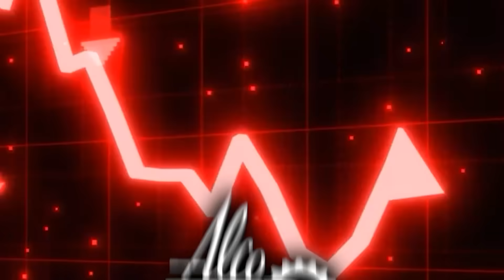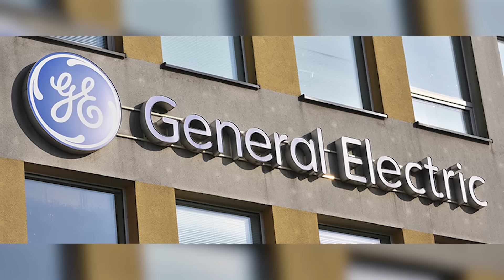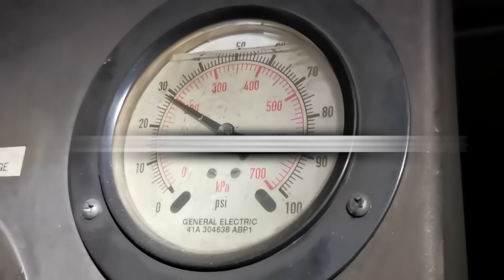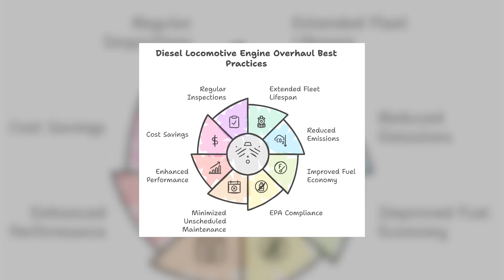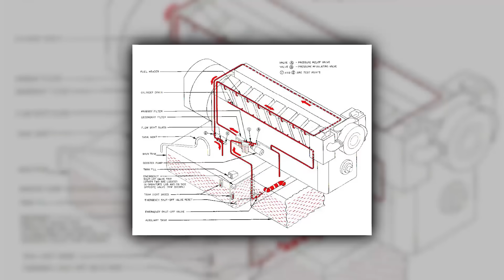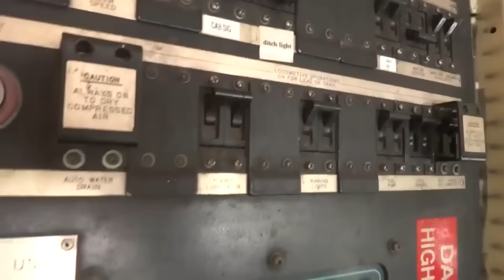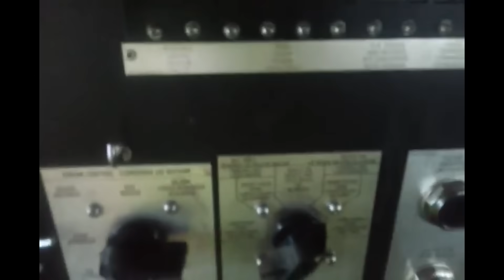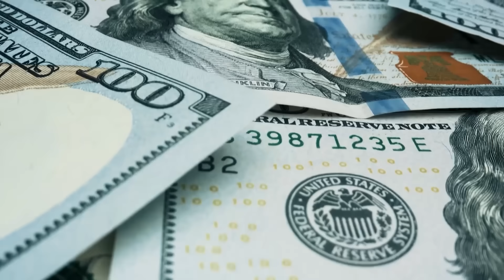The GE Engine That Buried Alco for Good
The GE 7FDL engine transformed General Electric from an underdog into the dominant force in North American railroading. When Alco collapsed and EMD ruled the market, GE stepped in with the rugged 7FDL16. From the groundbreaking U25B in 1959 to the Dash 9s that thundered across America in the 1990s, this prime mover powered GE’s rise to the top. In this video, we explore the history, design, and legacy of the 7FDL — the engine that silenced Alco and redefined freight rail.